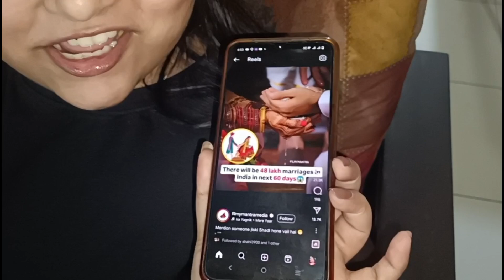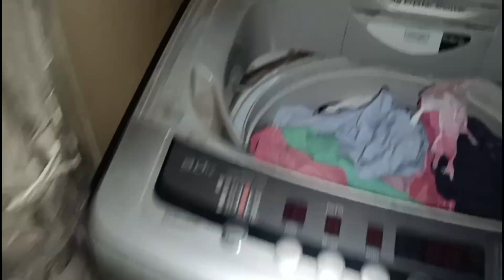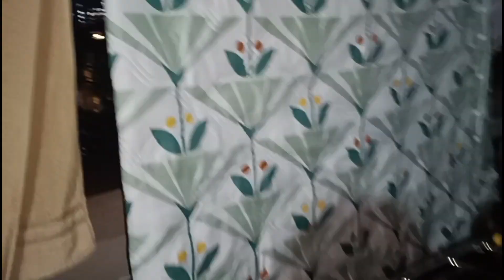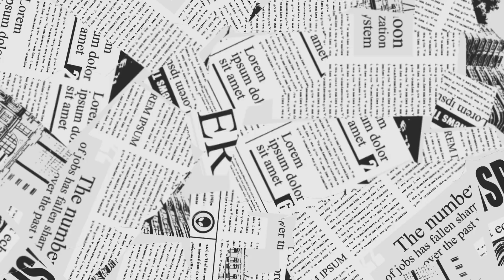Full Day Routine with Endless Laughter | Goldi & Guddu Ki Mazedaar Batein😜😂|Daily Vlog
Full Day Routine with Endless Laughter | Goldi & Guddu Ki Mazedaar Batein😜😂|